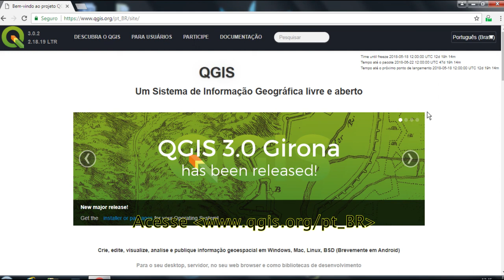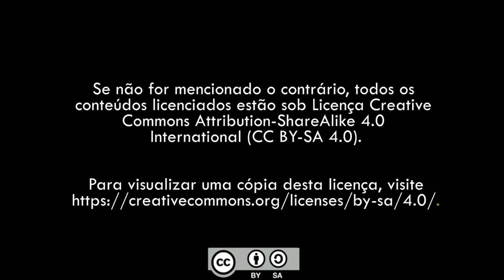vídeo 0: Instalação do QGIS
Esta obra está licenciada com a Licença Creative Commons Atribuição Igual 4.0 Internacional, que é uma Licenca de Cultura Livre.
O vídeo foi produzido pela equipe do projeto de extensão PAAE-UFABC: CR-022/2018.
Autores: Angela Terumi Fushita, Bianca Nogueira Sousa, Maria Eloisa Veras, Guilherme Frizzi Galdino da Silva.